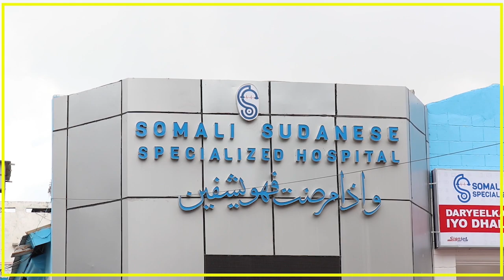MADAXWEYNAHA SOOMAALILAND MUUSE BIIXI OO SI KULUL U EEDEEYAY XISBIYADA MUCAARADKA AH EE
MADAXWEYNAHA SOOMAALILAND MUUSE BIIXI OO SI KULUL U EEDEEYAY XISBIYADA MUCAARADKA AH EE WADANI IYO UCID.